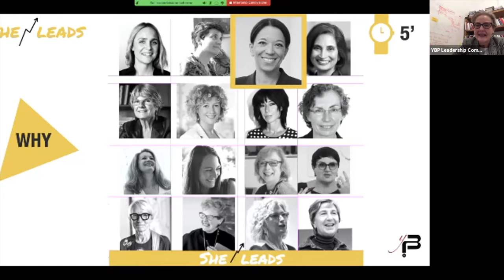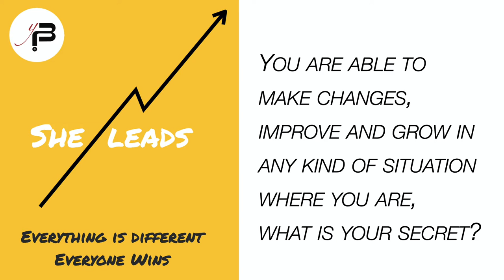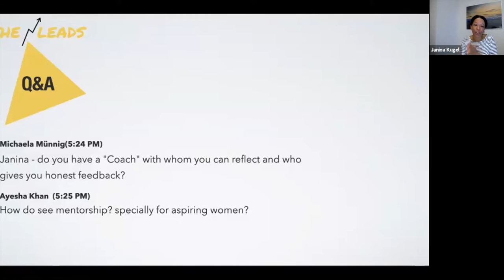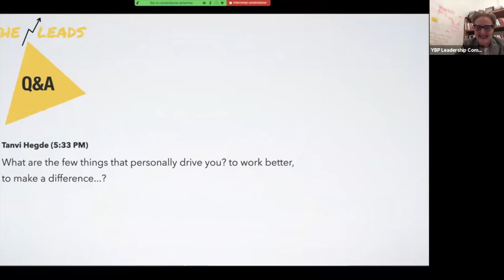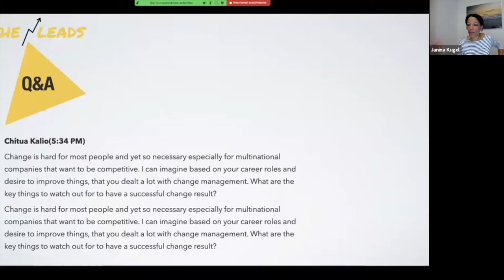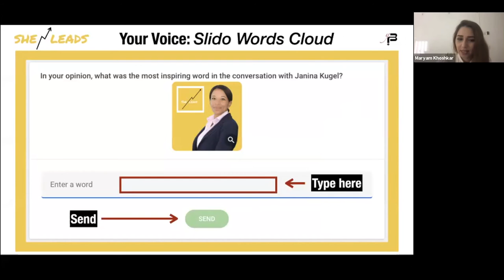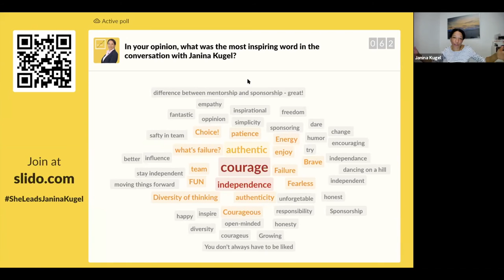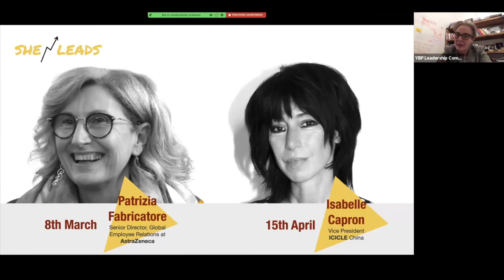She Leads Janina Kugel - February 11th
This appointment of She Leads is focused on Janina Kugel, Senior Advisor at Boston Consulting Group (BCG) and EQT Group, Member of the Board of Directors at Konecranes, and Former CHRO at Siemens Germany.

Janina shares with us her experience and her values about leadership.
Let’s change the setting together with her!